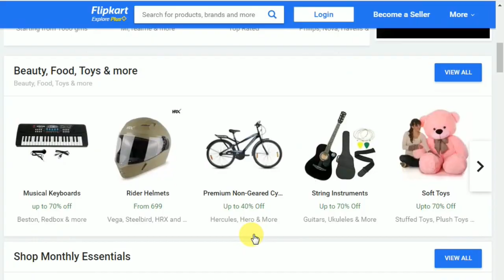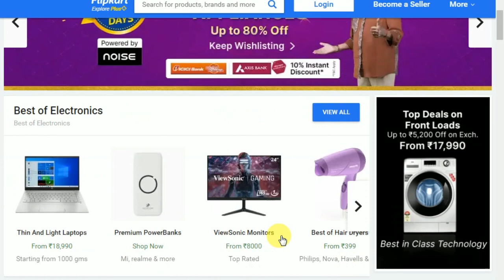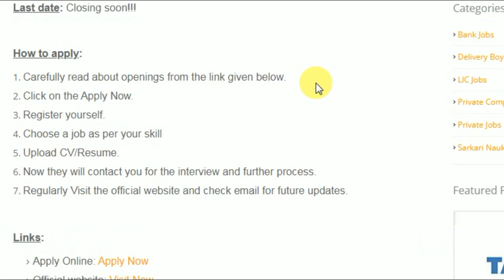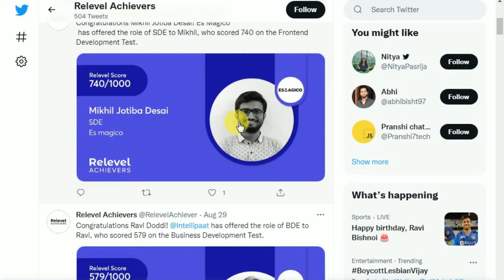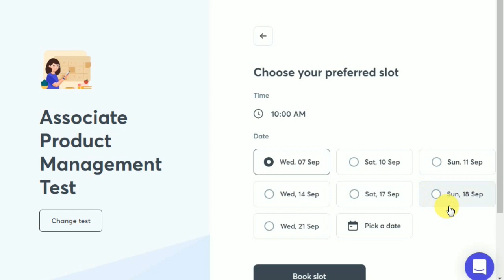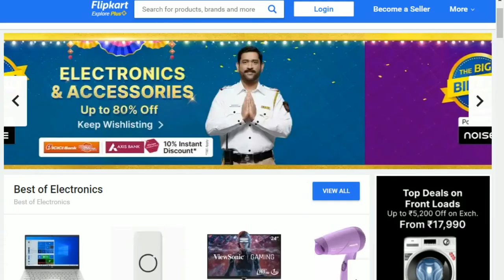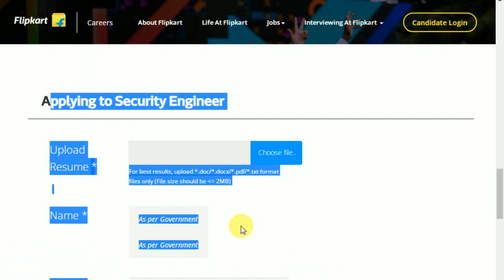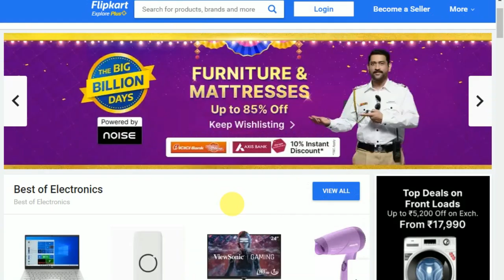Flipkart recruitment 2022 online apply | Private company job | Flipkart vacancy 2022 | Jobs 2022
in This Video i Am Gonna Tell You Flipkart recruitment 2022 online apply | Private company job | Flipkart vacancy 2022 | Jobs 2022 | Latest Job Notification 2022

Topics Covered in the Video:
flipkart job apply 2022
flipkart job vacancy 2022
flipkart job online apply
how to apply flipkart company jobs
flipkart company me job kaise paye
flipkart company job